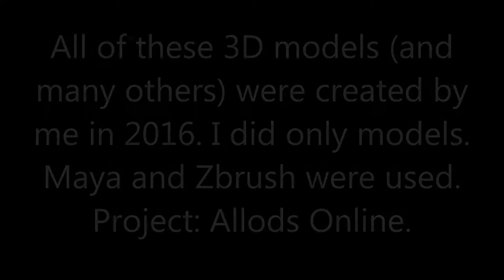2016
All of these 3D models (and many others) were created by me in 2016. I did only models. Maya and Zbrush were used. Project: Allods Online.